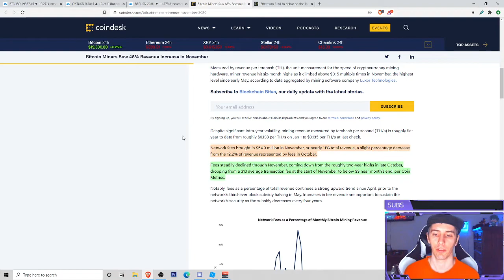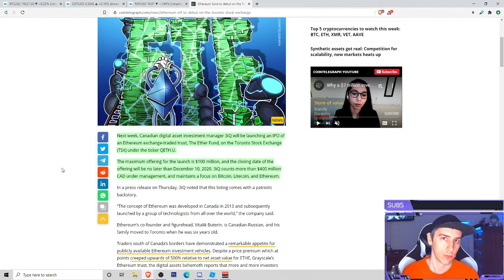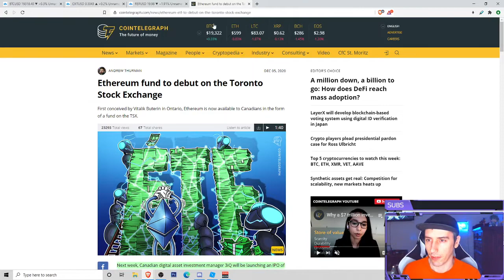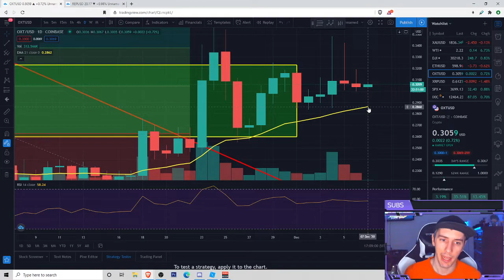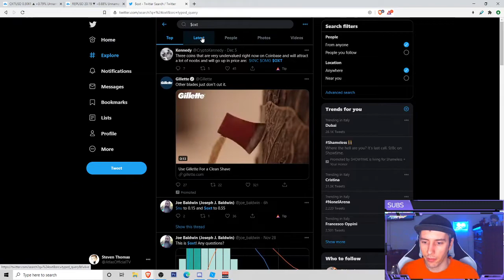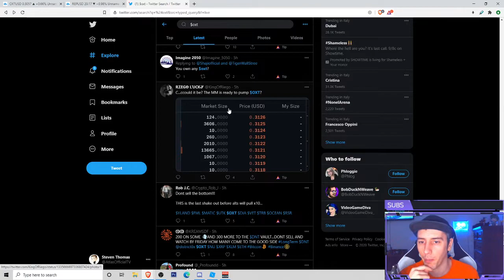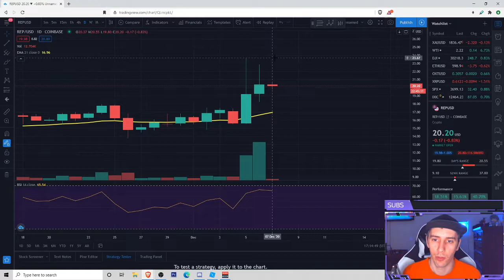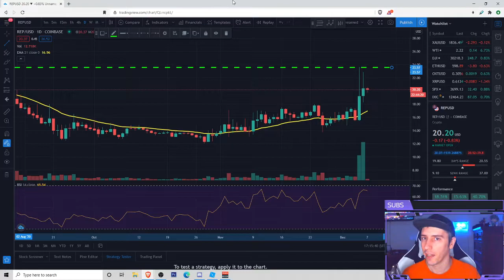Bitcoin Rising From The Grave!?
Bitcoin begins it's climb back towards all time highs! Ethereum announces an ETF in Canada. We also check in on Orchid (OXT) and see how it is doing.

$btc $oxt $rep